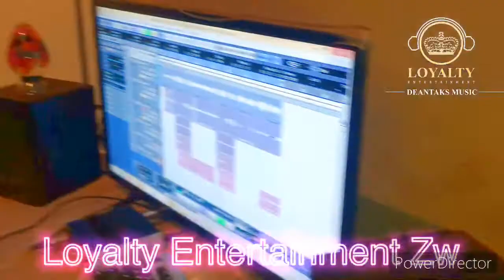Murozvi Killaman in Studio Loyalty Entertainment DeanTaks Music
Loyalty Entertainment Zw /DeanTaks Musc